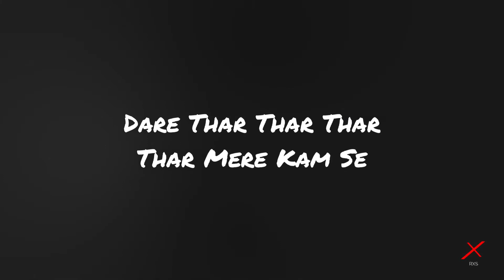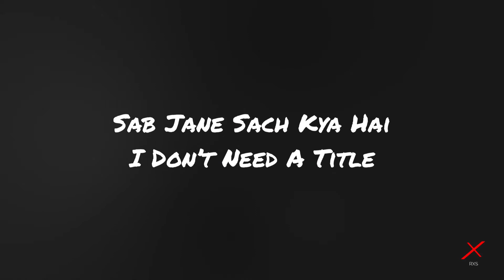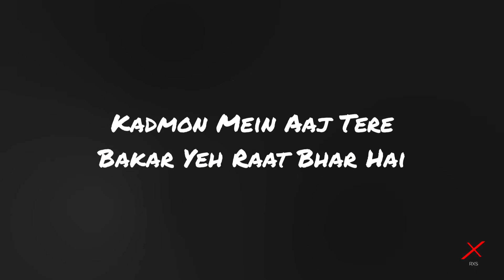Dino James - Sound De Karaoke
Hope you enjoy this karaoke song!!!

Audio Credits:
Artist: Dino James
Produced By: Bluish Music (Nilesh Patel)
Mix & Master: Shadab Rayeen
Management: Shark & Ink (Arjun Shah, Jinit Savla, Brinelle Dmello)

Karaoke by us...